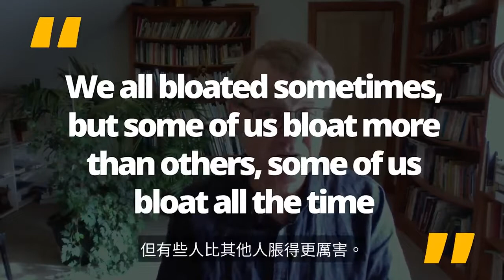《抗生素治療後腹脹會持續多久？》Eric Bakker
- 大家好，我是新西蘭的自然療法專家，我走開了一陣。 新西蘭理療師Eric Bakker ND 多久？腹脹會持續多久？問題是， 服用抗生素後腹脹會持續多久？ 又一次，我們回到了繩子場景， 不是一英寸或一英裏。我是說，腹脹 很大程度上取決於你的習慣。 所以我找到了最容易發脹的人，那就是， 通常你不會太在意他們的直覺。 在很多意義上。這有點像當你把車 開到修理工那裏，修理工會說， 為什麽剎車磨損得這麽嚴重？ 或者為什麽輪胎上有平點？ 比如某人的緊急剎車，或者，你知道， 他們會問把車開進來的人， 這個人是怎麽操作這輛車的， 他們是以什麽方式操作這輛車的？ 因為我有種感覺，他們的運作方式正在造成影響， 你知道，這輛車過早磨損。 現在，很多人的飲食都是這樣的。 他們不知道，不知道什麽會影響這個。 太多的食物，太多的錯誤的食物， 糟糕的組合，在奇怪的時間吃飯， 不考慮咀嚼，不考慮水， 在一些日子裏非常重視咖啡和酒精 和汽水之類的東西。 這些東西都會導致腹脹。 現在你可能會笑，認為我在嘲笑你， 但我是一個見過成千上萬例 抗生素治療後腹脹的人。人們有 許多不同類型的原因導致腹脹。 我們有時都會脹氣， 但有些人比其他人脹得更厲害。 我們中的一些人一直都會脹氣， 而我所看到的情況是最嚴重的脹氣， 通常人們對咀嚼和飲食的重視程度最低。 所以，只要多註意你在吃什麽， 怎麽吃，什麽時候吃，你就能 把你的腹脹減少50%以上， 單靠這一點，只要把食物嚼得很好。 減少你的份量，從你的飲食中減少糖分， 減少垃圾，這將 減少75%的膨脹幾率。 但也有其他因素可以解釋腹脹。 比如說，你可能正在服用藥物， 這可能會讓事情變得更糟。 你可能有健康狀況。 所以你可以做手術，就像各種情況一樣。 所以我只是泛泛而談，好吧。 所以，但是在你吃了抗生素之後， 你還是會腹脹，我會問你這個問題。 如果你在我的房間裏，通常有一把椅子， 但如果你是病人，我會說， 你在服用抗生素之前放屁嗎？ 如果是，告訴我。你多久放屁一次？ 這是正常的事情嗎？ 你會覺得肚子裏有很多氣，還放很多屁嗎？ 你要松開腰帶還是褲帶， 褲子上的腰帶， 這些都是問題。 我會讓病人找出並畫下更多的東西， 經常會發現這是一個具體的東西， 導致腹脹。它可以是一種食物， 可以是一種生活習慣， 某種東西支撐著它，好吧。現在你們知道我了， 如果你們看我的視頻，我會挖掘，好吧， 我有點像一個考古學家。我喜歡挖掘本質。 我對病人的研究就是要找 出腹脹的原因，對吧。 給病人吃藥是沒有意義的。 如果你不知道什麽會生病。 所以你得試著解決這個問題。 那麽，抗生素治療後腹脹會持續多久？ 它應該是幾天或一周， 如果一直如此，就應該消失。 想想我在這一系列抗生素中 已經給出的建議： 吃正確的食物，吃益生菌， 多喝水，放松。 都是些基本的東西，但基本的往往是最好的。 點擊下方獲取免費念珠菌報告